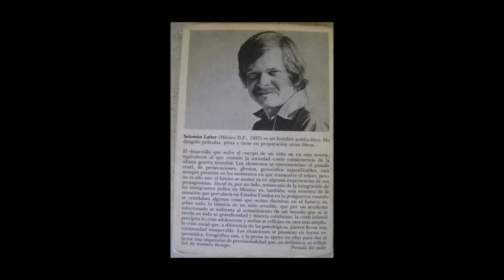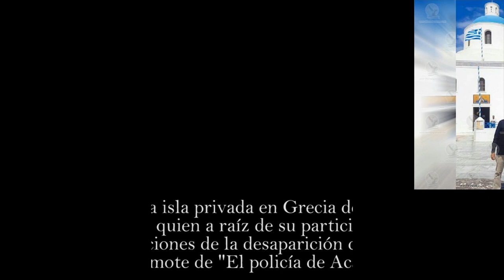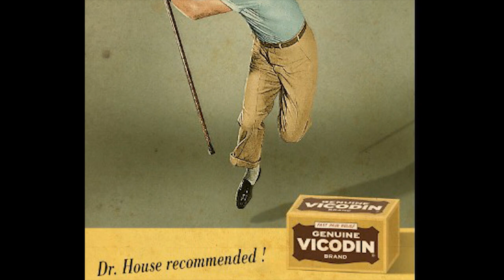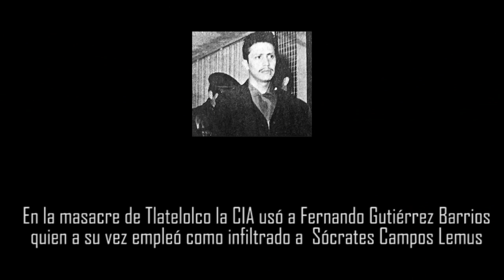Juicio final a los narcomilitares gringos y Mexicas: de Oliver North a Macedo de la Concha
Cómo se relacionan la matanza de Tlatelolco, Oliver North, Anne Hathaway, un amigo de Calderón, Lilly Téllez,   acedo de la Concha y los Republicanos con  el Fentanilo

Proyecto México en su Memoria, si deseas contribuir a realizar más documentales como este, agradecemos tus donativos en la cuenta de Pay Pal a la que puedes acceder en este enlace